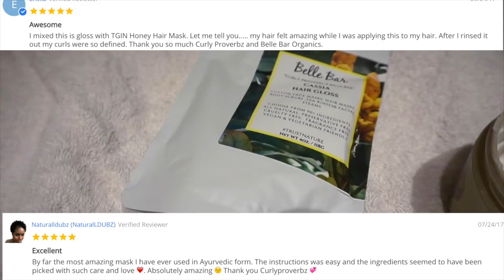PORTUGAL VLOG | Single strand knots | top tips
Join me and my entire family in Portugal on vacation while I talk you through my tips for avoiding single stranded knots and maintaining moisture. I look at keeping hair moisturised, organised and stretched.